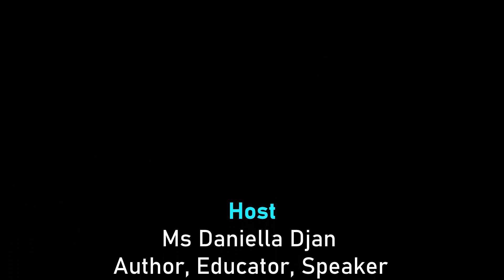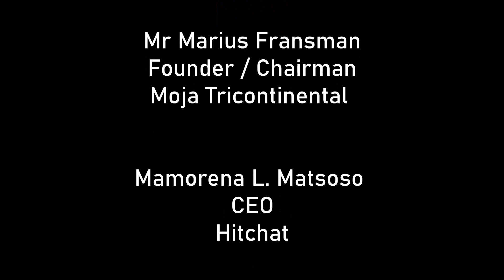Africa Brics Hidden Potential Season 1 Episode 2 for Monday 20 February 2023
In our first Episode 2 which premiers today, 20 February 2023, we tackle topics:
■ Support for Small Mining Companies
■ AIEC Global Trade ans Investment Conference
■ empowering communities to create entrepreneurs

Our host  (Daniella Djan,  Author, Educator and Entrepreneur, Peculiar Prodigy Pty Ltd and Oliver Fortune Chikodzore  CEO African Innovation & Entrepreneurship Centre, AIEC.
Our Guest Hon Marius Fransman Founder/Chairperson Moja/TriaContinental And Mamorena Masoso CEO Hitchat Entertainment

The Africa Brics business series program was founded by the need to unite and rebuild the Africa we want through the promotion of education & awareness in some key areas to support Africa's Development. Some of the key topics to be covered over the series include the importance of Building Intra-Africa Trade and International Opportunities, Promotion of key support areas of Development, Empowerment of African Business and many more relevant topics to insight growth in the continent. Join us as we Transform the economic narrative of Africa!